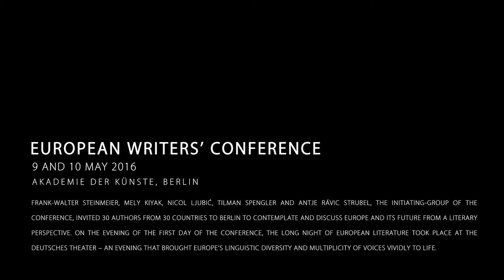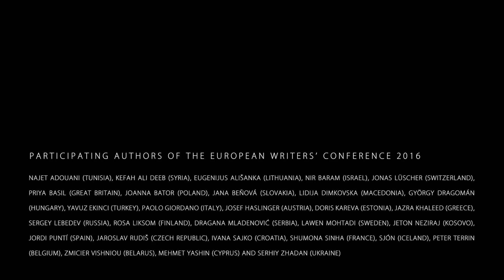Panel II: How Much Immigration Can Culture Handle?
Panelists: Nir Baram (Israel), Jonas Lüscher (Switzerland), Lawen Mohtadi (Sweden), Mehmet Yashin (Cyprus)